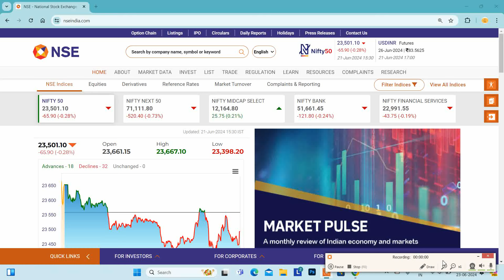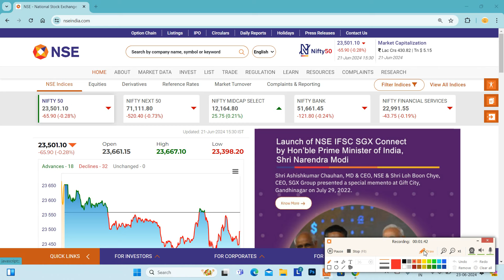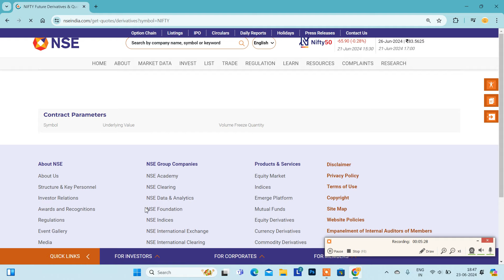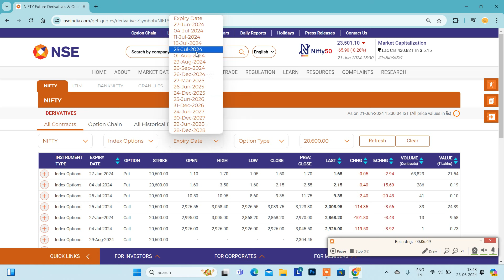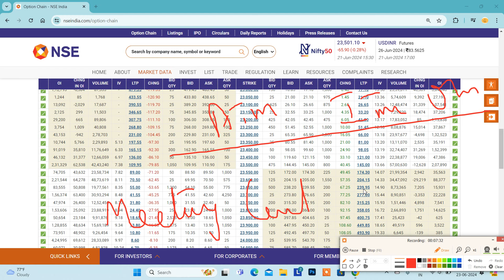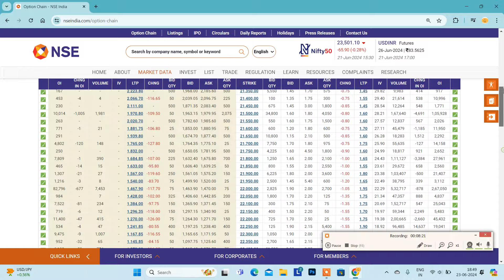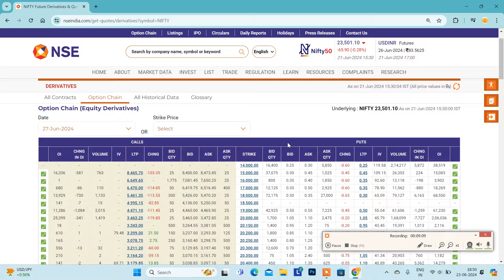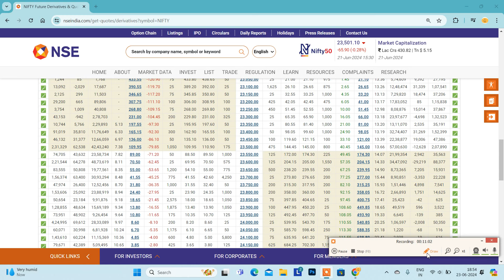CHART இல்லாமல் OPTION TRADING... வாங்க பழகலாம்..👍 More Details